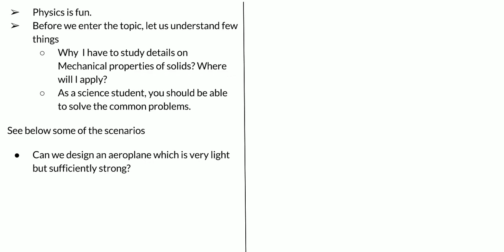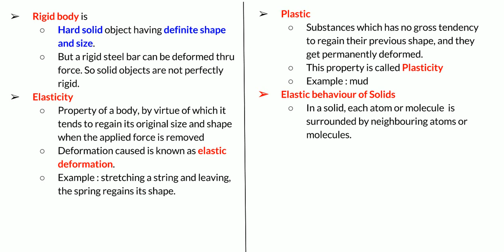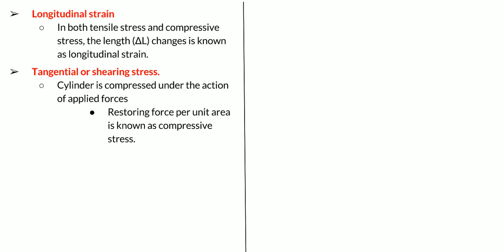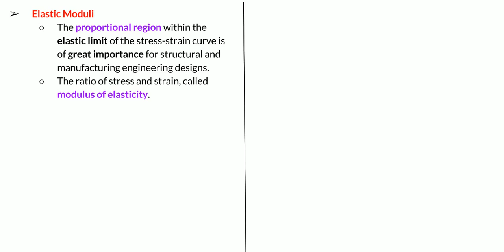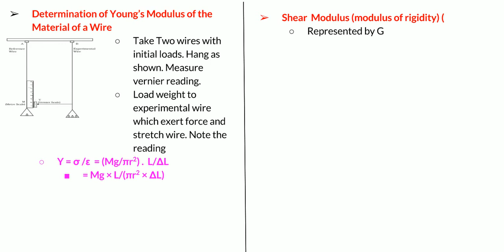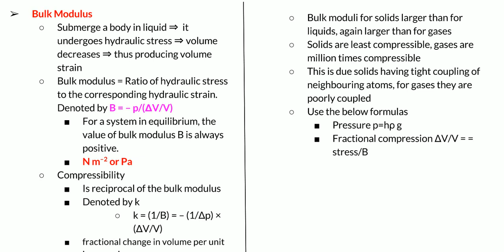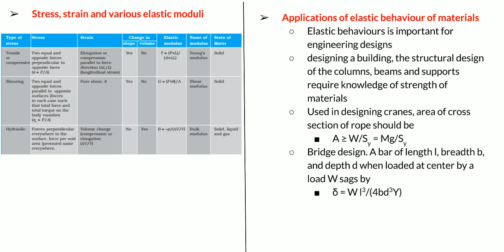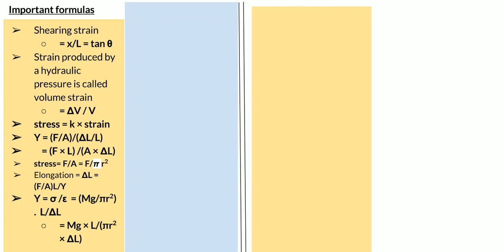Class 11 Physics Chapter 9 MECHANICAL PROPERTIES OF SOLIDS CBSE NCERT NEET - notes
Learn NCERT chapter 9 MECHANICAL PROPERTIES OF SOLIDS
-  cbse class 11 physics important notes.

cbse class 11 physics syllabus Topics covered in MECHANICAL PROPERTIES OF SOLIDS .

9.1 Introduction
9.2 Elastic behaviour of solids
9.3 Stress and strain
9.4 Hooke’s law
9.5 Stress-strain curve
9.6 Elastic moduli
9.7 Applications of elastic behaviour of materials